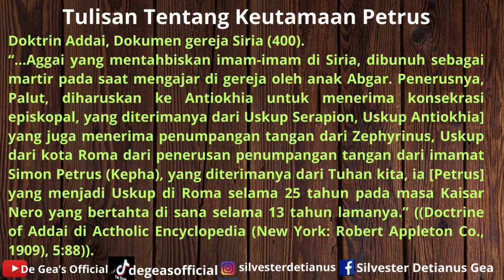Tulisan Tentang Keutamaan Petrus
Doktrin Addai, Dokumen gereja Siria (400).
“…Aggai yang mentahbiskan imam-imam di Siria, dibunuh sebagai martir pada saat mengajar di gereja oleh anak Abgar. Penerusnya, Palut, diharuskan ke Antiokhia untuk menerima konsekrasi episkopal, yang diterimanya dari Uskup Serapion, Uskup Antiokhia] yang juga menerima penumpangan tangan dari Zephyrinus, Uskup dari kota Roma dari penerusan penumpangan tangan dari imamat Simon Petrus (Kepha), yang diterimanya dari Tuhan kita, ia [Petrus] yang menjadi Uskup di Roma selama 25 tahun pada masa Kaisar Nero yang bertahta di sana selama 13 tahun lamanya.” ((Doctrine of Addai di Actholic Encyclopedia (New York: Robert Appleton Co., 1909), 5:88)).